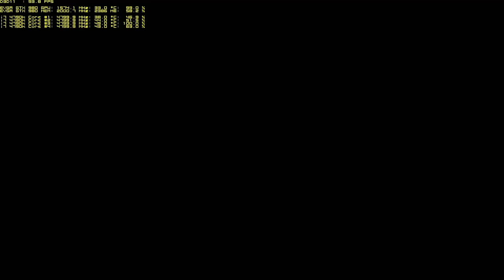Far Cry 4 - ALL Fortresses undetected using only takedowns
Some of my subscribers asked me if i could do fortresses using takedowns only like i did on the outposts so here it is , hope you guys enjoy it as much as the outpost videos :) . Far Cry 4 Graphic Settings : everything maxed out , fur "on" , shadows "ultra" , vsync off + SMAA . To watch the video at 60 FPS use Google Chrome + activated HTML5 , you should give it a try it looks realy smooth ! Have fun watching peeps :) .

System Specs :

Hardware :

- i7 4790k @ 4,8 Ghz for 24/7
- EVGA GTX 980 Reference @ 1574/2000 for 24/7
- ASRock Z97 OC Formula
- G.Skill TridentX 16 Gig Kit ( 4x4 Dimms ) 2400/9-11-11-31
- Samsung 840 Pro 256 Gig SSD
- Corsair RM1000
- Fractal ARC Midi R2
- Asus VG236H 120 Hz

Cooling :

- Rad#1 : 360x30 Alphacool  NexXxoS @ 3x Noiseblocker BlackSilent Pro PL2 push
- Rad#2 : 280x45 Alphacool  NexXxoS @ 2x Enermax Everest UCEV14 push
- Rad#3 : Watercool MO-RA3 360 @ 8x Silverstone SST-FN181-BL push/pull
- EK-DDC 3.2 PWM X-RES 250 + EK-DDC Heatsink Housing
- Koolance 380i
- EK-FC980 GTX Acetal + EK-FC980 GTX Backplate black
- 19/13 Tubing
- Mayhems Pastel Sunset Yellow